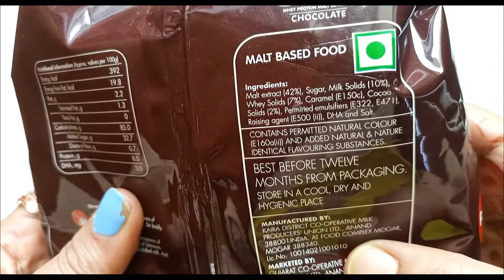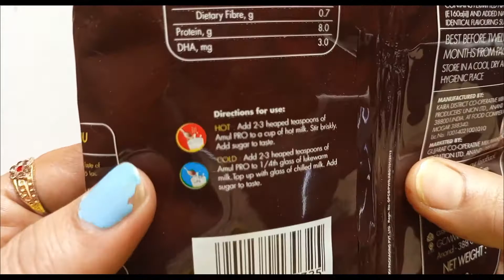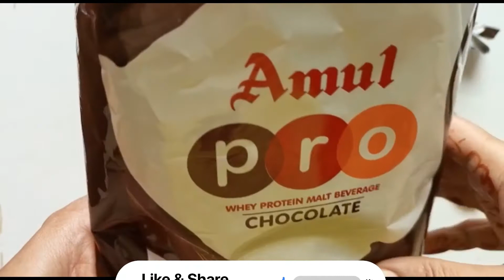Amul PRO Malt-based Whey Protein Supplement with DHA I Suitable for All Age I Healthy Tasty Safe I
Amul PRO is a malt-based protein supplement . It  enhances milk's nutritive value and makes milk a very tasty drink for people of all ages, especially Kids.
Key Ingredients of Amul PRO : Whey Protein & DHA
Whey Protein: is useful for muscle building & immunity. Whey Protein is the purest and most essential form of protein. It is easy to digest and helps muscle building and nurturing growth. Whey Protein is often referred to as "Fast Protein", provides quick nourishment to muscles, helping your child strengthening the immunity and stay healthy.
Docosahexaenoic Acid (DHA) is useful for brain development. DHA is an essential fatty acid required for optimal development and function of the brain, eyes and central nervous system of a child.
अमूल प्रो एक माल्ट आधारित प्रोटीन पूरक है। यह दूध के पोषण मूल्य को बढ़ाता है और दूध को सभी उम्र के लोगों, खासकर बच्चों के लिए एक बहुत ही स्वादिष्ट पेय बनाता है।
अमूल प्रो की मुख्य सामग्री: व्हे प्रोटीन और डीएचए
मट्ठा प्रोटीन: मांसपेशियों के निर्माण और प्रतिरक्षा के लिए उपयोगी है। व्हे प्रोटीन प्रोटीन का सबसे शुद्ध और आवश्यक रूप है। यह पचने में आसान है और मांसपेशियों के निर्माण और विकास को बढ़ावा देने में मदद करता है। व्हे प्रोटीन को अक्सर "फास्ट प्रोटीन" के रूप में जाना जाता है, मांसपेशियों को त्वरित पोषण प्रदान करता है, जिससे आपके बच्चे को प्रतिरक्षा को मजबूत करने और स्वस्थ रहने में मदद मिलती है।
डोकोसाहेक्सैनोइक एसिड (डीएचए) मस्तिष्क के विकास के लिए उपयोगी है। डीएचए एक आवश्यक फैटी एसिड है जो बच्चे के मस्तिष्क, आंखों और केंद्रीय तंत्रिका तंत्र के इष्टतम विकास और कार्य के लिए आवश्यक है।

Amul Pro 500g
Amul Pro 500g Powder Pouch Pack of 3